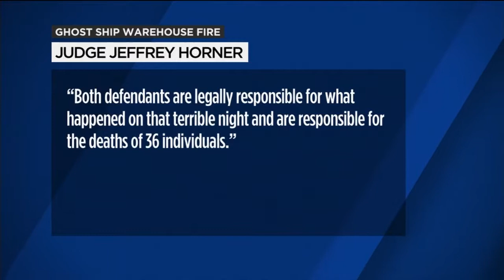Both Ghost Ship defendants will go to trial, judge says they are responsible for deadly fire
Derick Almena and Max Harris will both go to trial for 36 counts of manslaughter for the 36 people who died in the Ghost Ship fire last year.